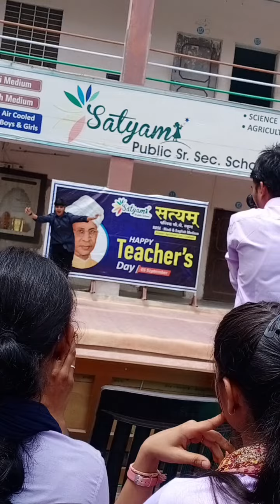dance video sps school Ranoli Sikar Rajasthan